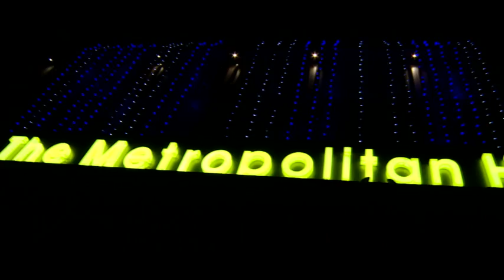SRESHTA FIRST BIRTHDAY TEASER HOSTED BY UMAEVENTS